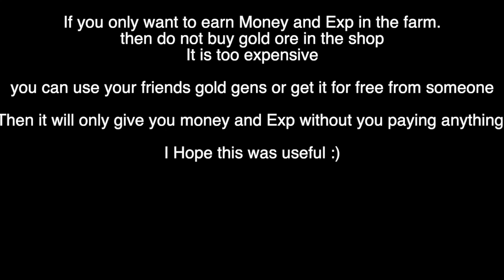Gold Exp Farm!? - Lifeboat Skyblock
I will appreciate it So Much :)